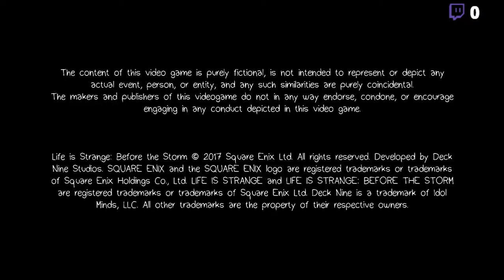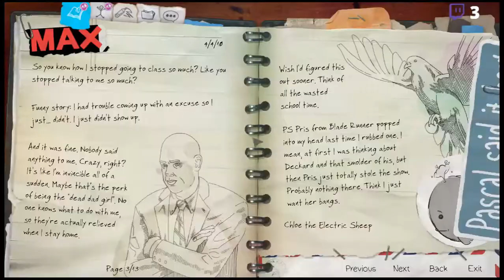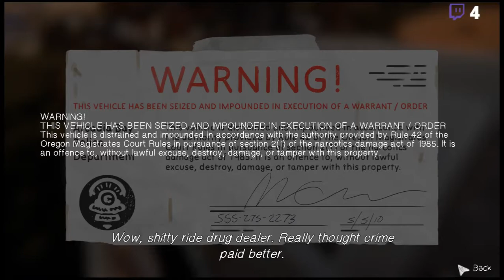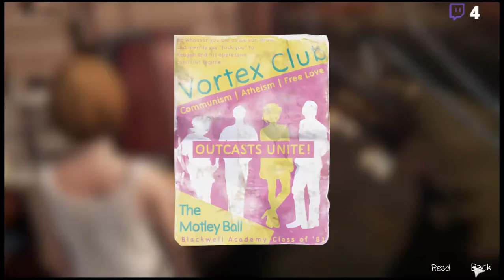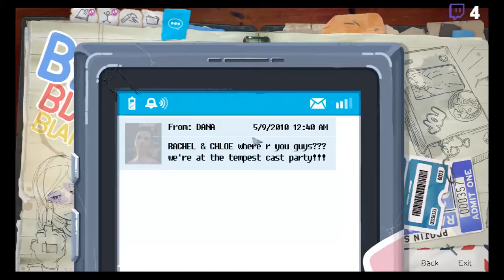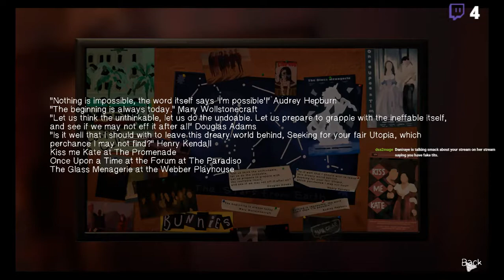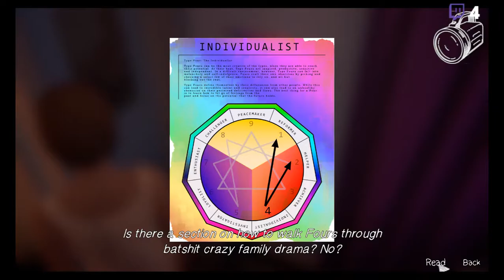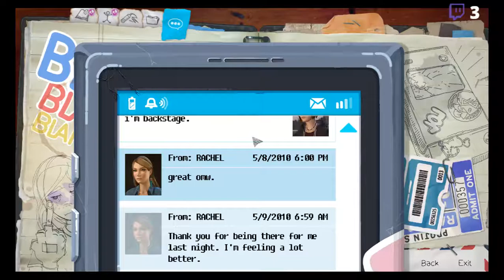time to get hella rekt emotionally